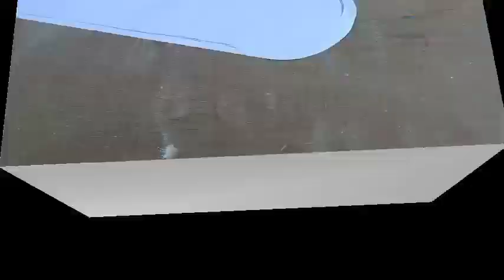Main Door Design Wood Carving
it is a main door and front bedroom door beautiful choice for design public.
main door design very good wood carving.
wooden door easy design for carving. it is main door design village and city very good choice for people.